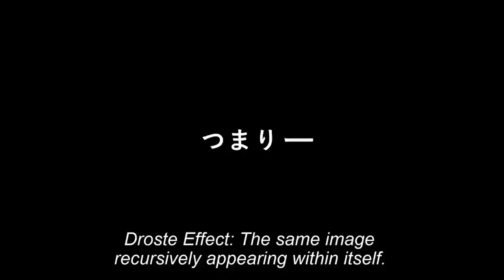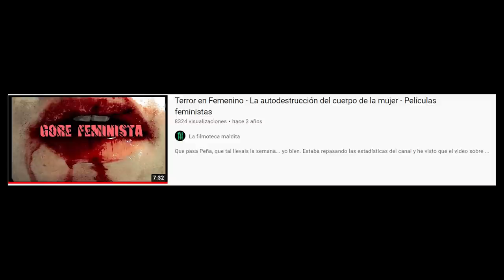Veneciafrenia, Titane y entrevista a Álex de la Iglesia - Miedo y asco en Sitges II